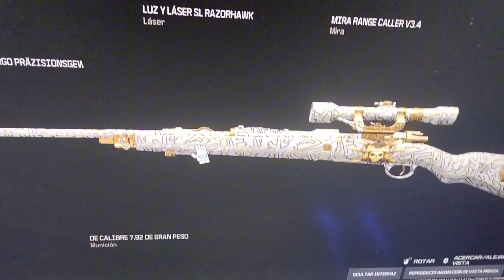Asi son 3 años de jugar a SNIPER | Rebirth, Torreón , Vondel , Urzikistan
Los Nuevos Canales Específicos